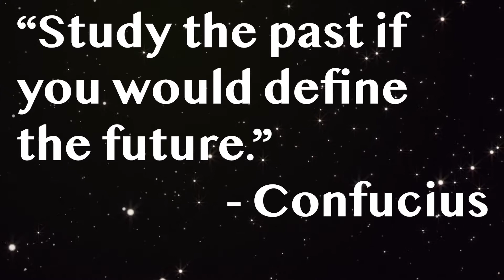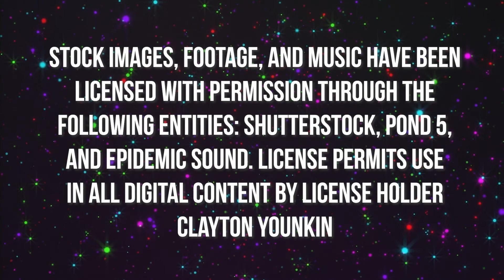Neon Lights: An Animated Sentai Series - Act 2, Episode 8 - The History of Everything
Neon Lights is an original animated sentai series, written & directed by Clayton Younkin.

Act 2 of Neon Lights sees our team of unlikely heroes standing up against a mysterious villain that threatens to cripple society and bring about radical change that could end up dooming the remainder of humanity. Will our heroes be able to work together to conquer this threat, or will they let their differences divide them as the last of mankind crumbles.

Neon Lights is an original story that serves as an homage to children's television from the 80's and 90's including (but not limited to) Voltron, Power Rangers, Battle of the Planets, and other superhero cartoons. Inspired by the writings of Philip K. Dick and George Orwell, this animated sentai series blends the feel of shows from yesterday with the adult sensibilities of today.